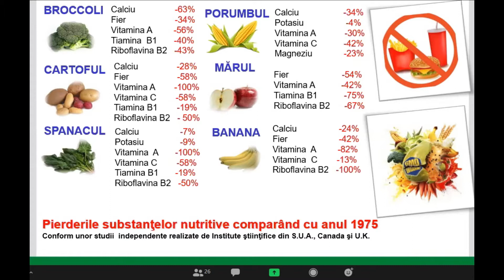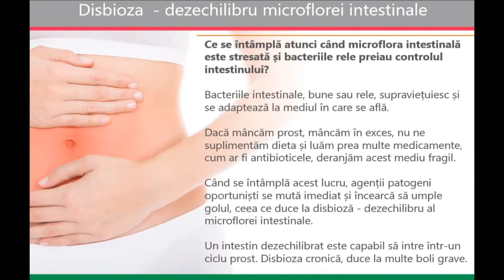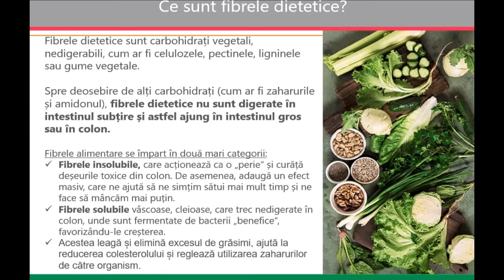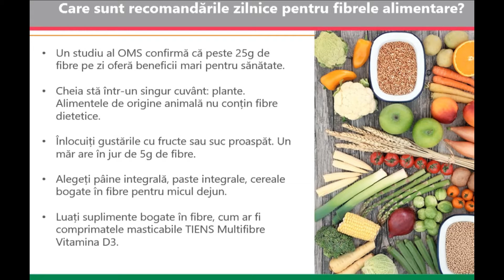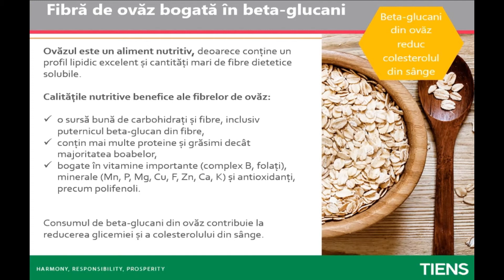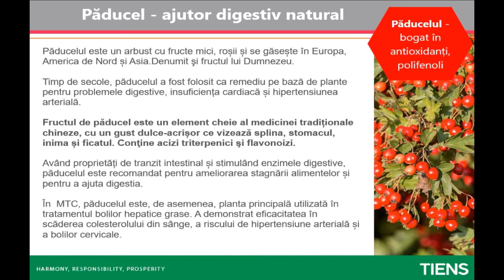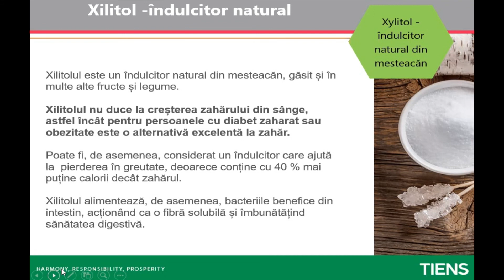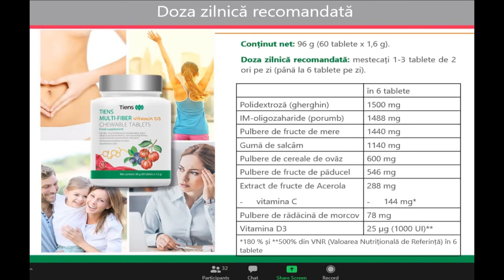Digestie sanatoasa si imunitate puternica cu TIENS Multifibre Vitamina D3 - 13ian2021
Produs nou lansat la TIENS: TIENS Multifibre Vitamina D3 (tablete masticabile).
Video intitulat: Digestie sanatoasa si imunitate puternica cu Comprimate masticabile TIENS Multifibre Vitamina D3.
In acest video veti afla informatii despre:
- Degradarea alimentelor;
- Criza globala a sanatatii;
- Legatura dintre sanatatea intestinului si imunitatea organismului;
- Ce sunt fibrele dietetice;
- Care sunt beneficiile pentru sanatate ale fibrelor alimentare;
- Digestie sanatoasa si imunitate puternica cu TIENS Multifibre Vitamina D3.